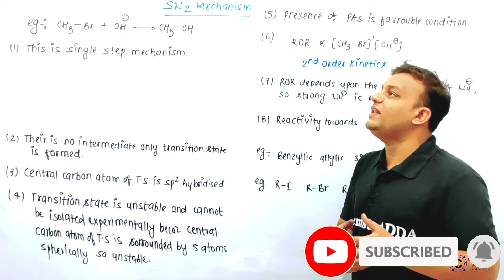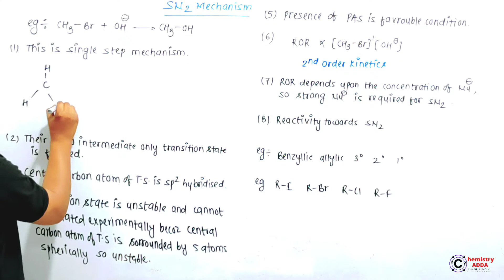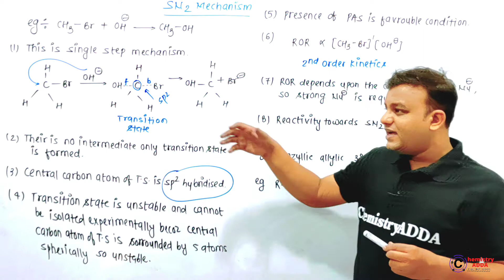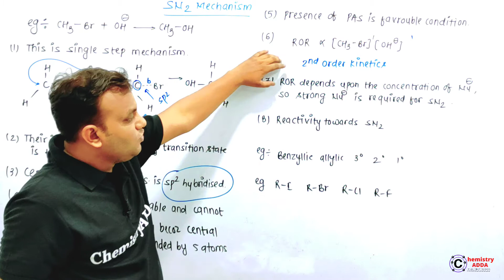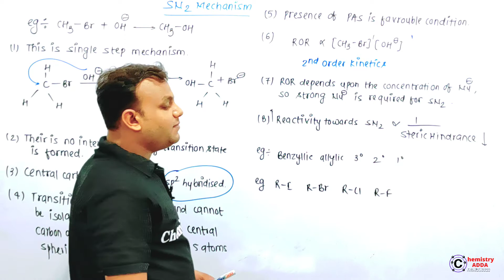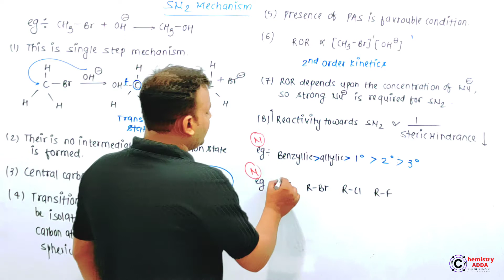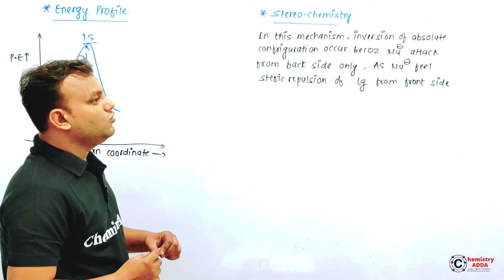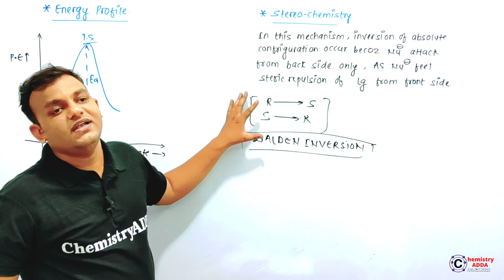#12 Reaction Mechanism | SN2 Reaction | NSR Mechanism | Substitution Reactions | NEET & JEE 2021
CrashCourse
Link - Crash Course Of Organic Chemistry For NEET & JEE Main 2021
SN2 Reaction Mechanism
SN2 Reactions Organic Chemistry
SN2 Reactions reactivity
SN2 Reactions Energy Profile
SN2 Reactions Stereochemistry
SN2 Reaction Walden's inversion
SN1 & SN2 Reactions in haloalkanes & haloarenes
SN1 & SN2 Reactions In Alcohol
Order of SN1 Reactions
Order of SN2 Reactions
Unimolecular Substitutions Reactions
Bimolecular Substitution Reactions
Steric hindrance
SN1 Reaction Mechanism
SN1 Reaction Organic Chemistry
NSR Reactions
NSR Mechanism
Nucleophilic Substitution Reaction
NSR Reactions
SN1 Reactivity
Nucleophilic Substitution Reaction (NSR)
Nucleophilic Substitution Reaction (NSR) For NEET
Nucleophilic Substitution Reaction (NSR) For JEE Main
Nucleophilic Substitution Reaction (NSR) Class 12 Boards
Nucleophilic Substitution Reaction (NSR) IN Haloalkanes & Haloarenes
SN1 & SN2 Reaction Mechanism
Reaction Mechanism Organic Chemistry
NSR Mechanism
Crash Course of Organic Chemistry For NEET & JEE 2021